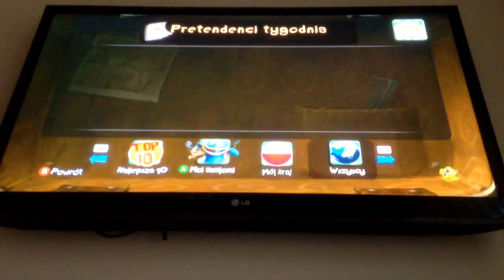Rayman legends challenge 19-26.10.15 (W.C) Pit speed Xbox 360 10.69